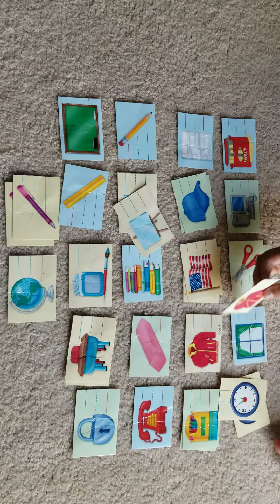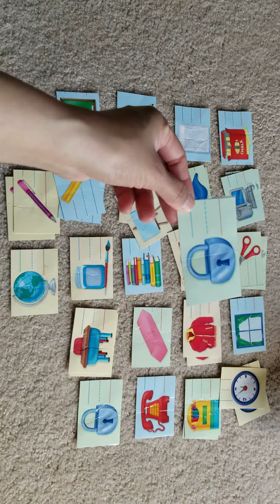Literacy: Picture matching and Book reading(2)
This is a maintenance program for Keshav which is identical picture matching but using different visuals to increase Keshav's generalizations. Keshav also reading his favorite book and using his device to make it interactive reading with mom.